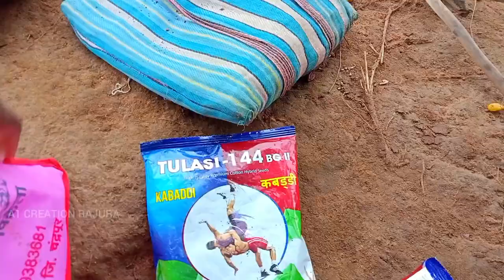गावाकडे कापुस लागवड झाली सुरु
तूर लागवड नवीन पद्धत
तूर लागवड कालावधी
तूर लागवड यशोगाथा
कापूस बियाणे
कापूस बियाणे माहिती
कोरडवाहू आणि बागायती राणासाठी कापूस बियाणे
कापूस लागवड माहिती
पंजाब डख कापूस लागवड माहिती
Kapus lagwad
kapus lagwad kashi karavi
कापुस पेरणी
कापुस पेरणी यंत्र
पाऊस status
पेरणी स्टेटस
शेती status
viral video
गावाकडचा पाऊस